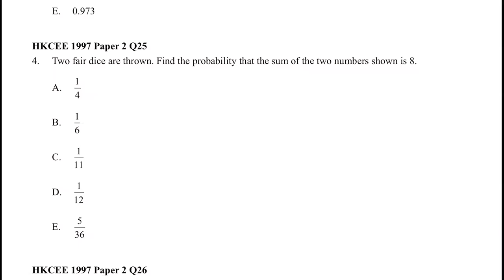HKCEE 1997 Paper 2 Q25 Prob dice